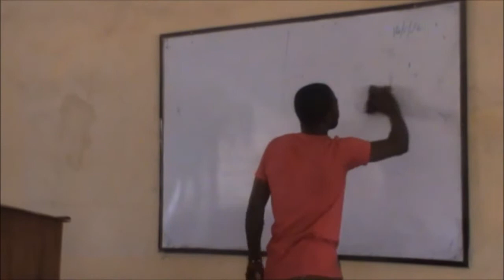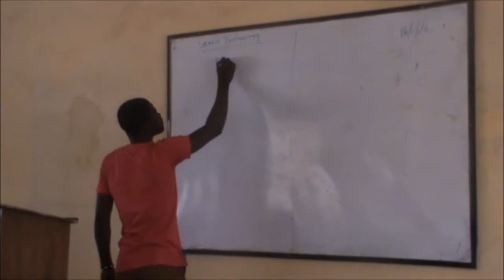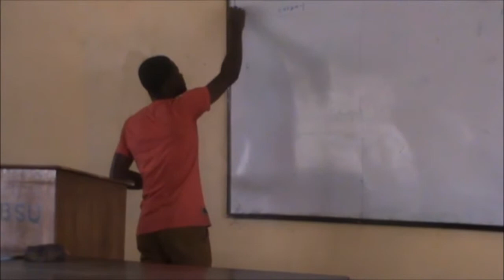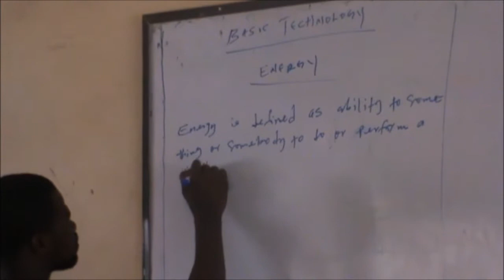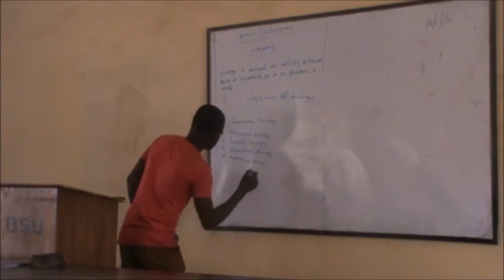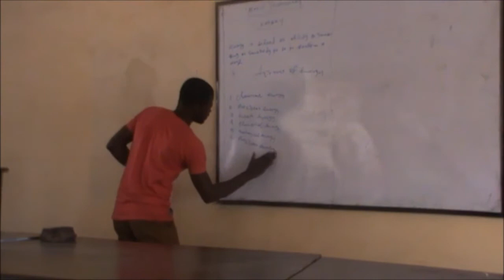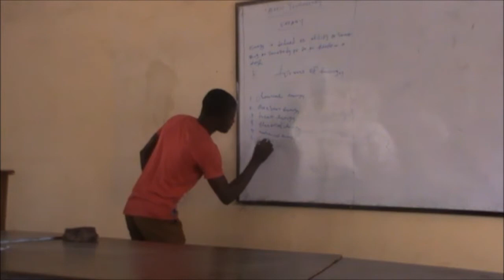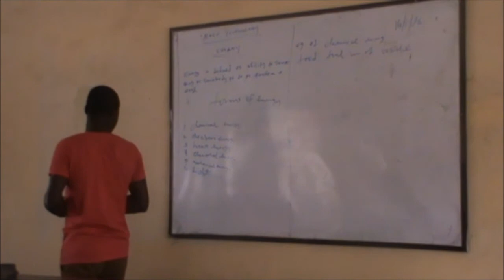Micro lesson by Paul Mbativga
Micro teaching practice by student in Dr. Labe's class.